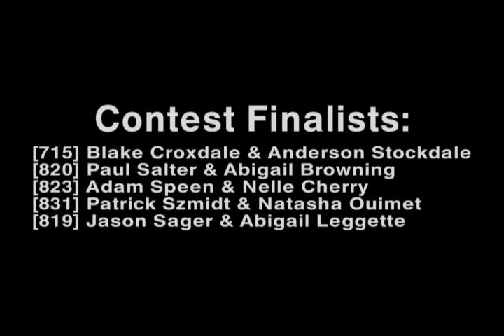ILHC 2008 - Strictly Balboa Open Prelims Contest -HC7a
to download the high quality (DivX) video.

International Lindy Hop Championships 2008 (ILHC) 2008 - held in Washington, DC - Strictly Balboa Open Prelims Competition (Angle: HC7a). This is the entire prelims for the Strictly Balboa Open Prelims contest (all 4 all-skate songs).